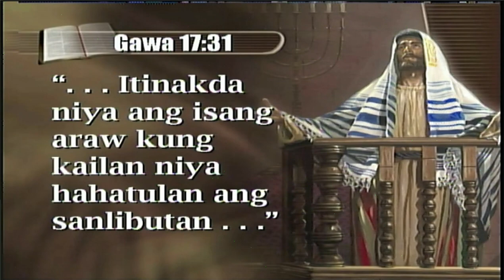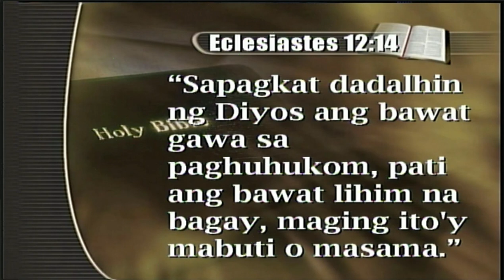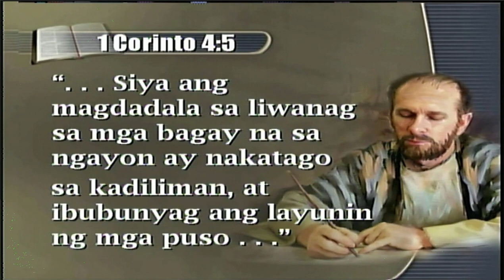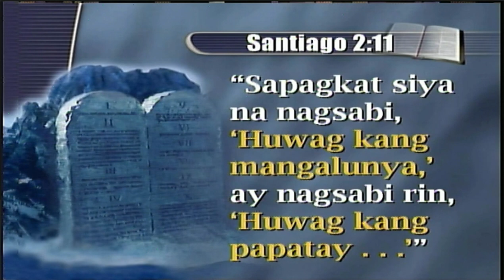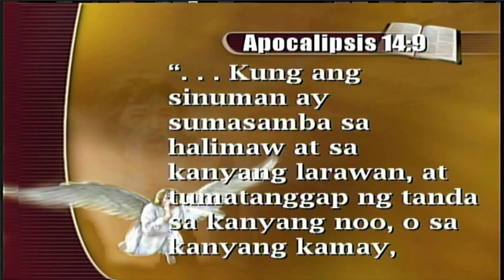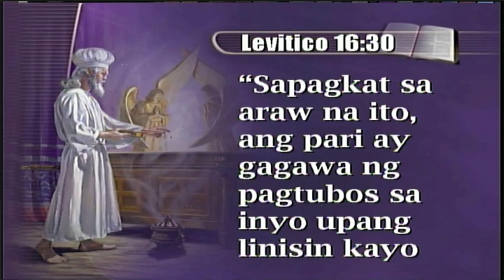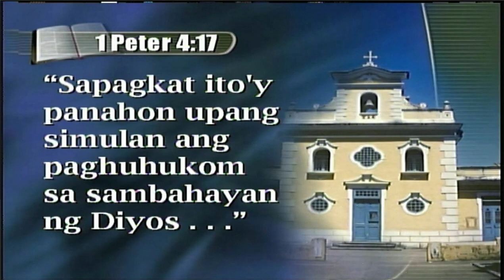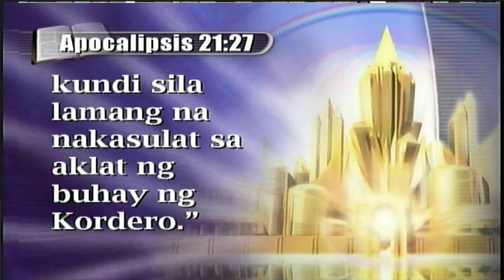09 - Ang Paghuhukom - New Beginnings Tagalog Sermon - Winelfred G. Pasamba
Pagharap Sa Paghuhukom Na May Pagtitiwala
[tagalog sermon]
when is the Judgement?
who will be judged?
who will be the Judge, the witnesses?
by what set of laws will the judgement be made?
what are the effects of the judgement?
how to be freed from guilt?
what about Sanctuary in Heaven, Book of Life, Rewards, Book of Records?
does God know all our acts, thoughts, motives?
who is our Advocate?